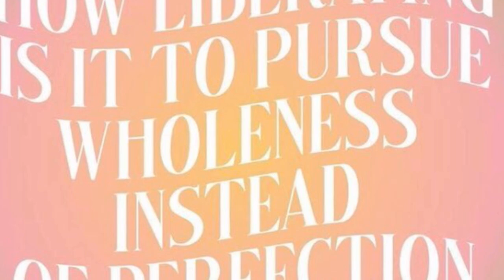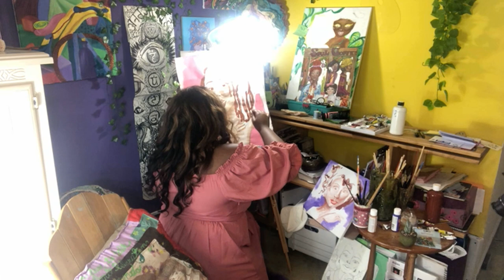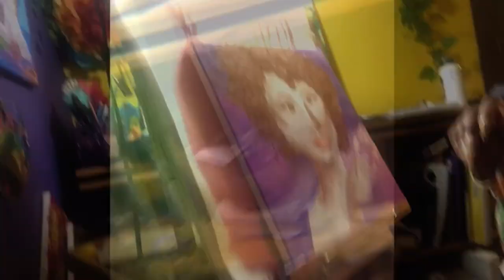January vlog✨ 🍾Goodbye 2020 🤍 hello 2021 (part one)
This is part one of the video. sorry, it cut out on ya catch part two here;

I hope all is well with you and yours!